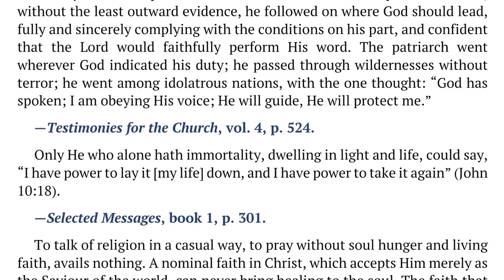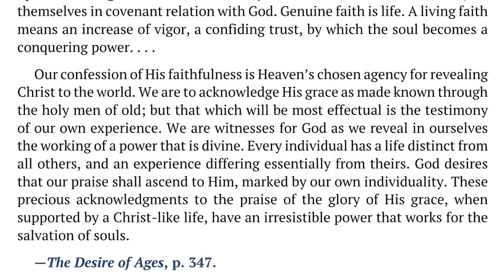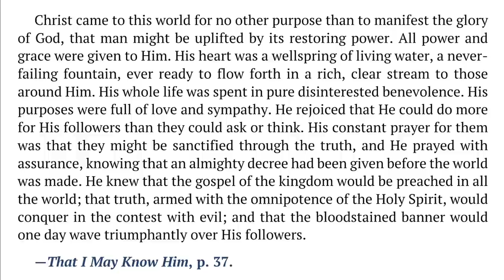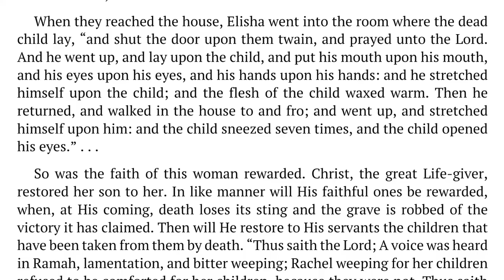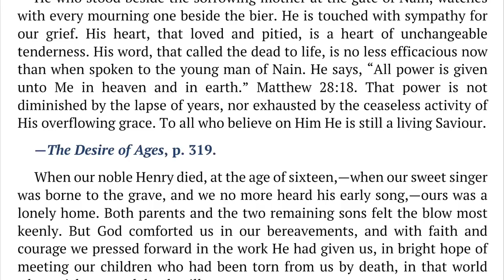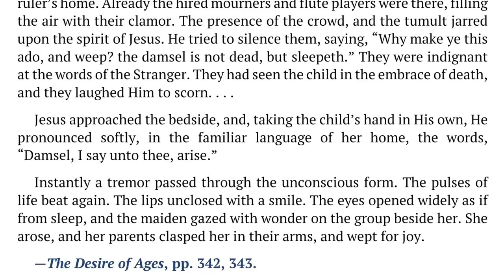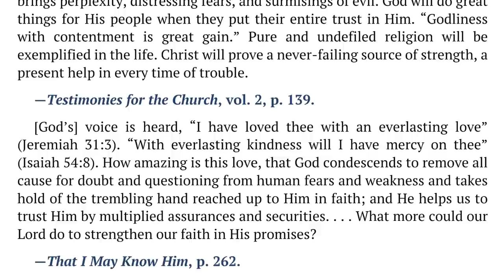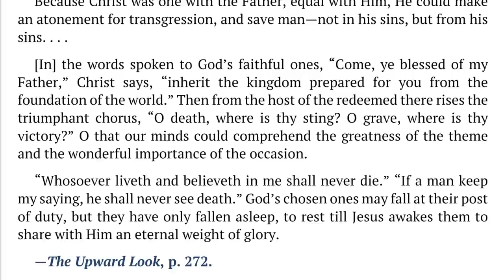2022 Q4 Lesson 05 – Ellen G. White Notes – Resurrections Before the Cross – Audio by Carla Morris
00:00 | Sabbath Afternoon
03:15 | Sunday, Oct 23
06:59 | Monday, Oct 24
10:08 | Tuesday, Oct 25
14:12 | Wednesday, Oct 26
17:44 | Thursday, Oct 27
21:15 | Friday, Oct 28